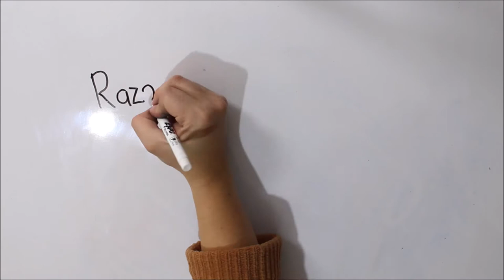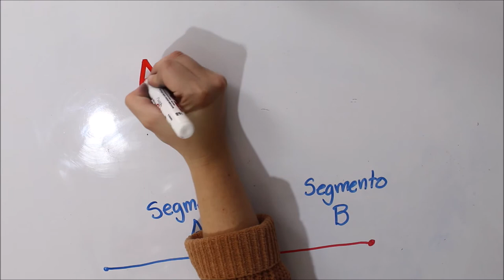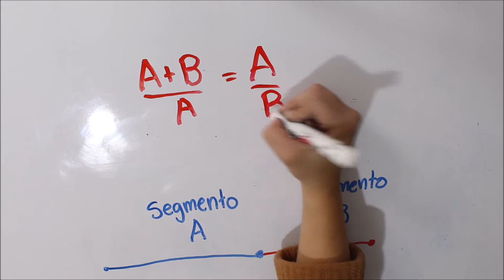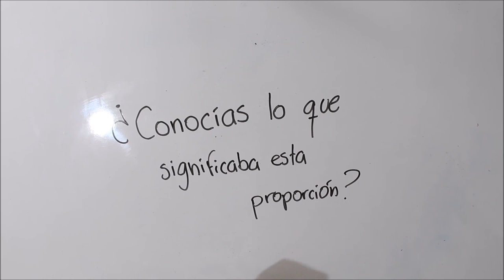Proporción Áurea o el Número Mágico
¿Sabes qué es la proporción áurea? Puede brindar belleza a cualquier arte.

Sigue a nuestro equipo en instagram:
DIBUJOS: @hey_suss